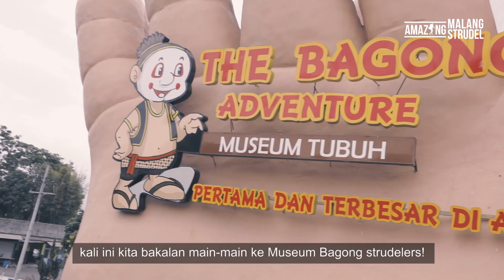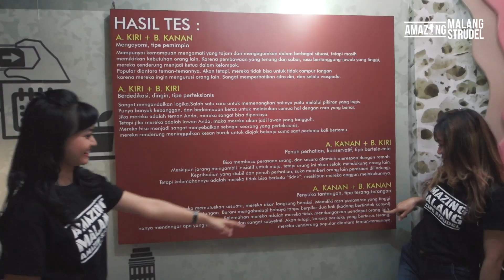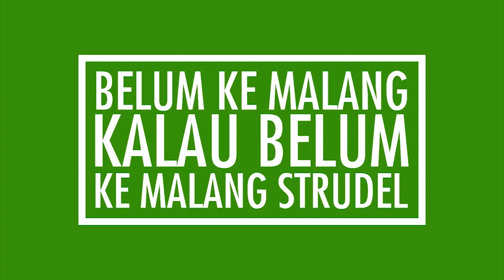Liburan Ke Museum Bagong, Belajar Anatomi Tubuh Manusia Dengan Fun!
AYO LIBURAN KE MUSEUM BAGONG!

Mau liburan yang anti mainstream?
Bareng keluarga tersayang kamu bisa cobain liburan ke Museum Bagong yang ada di Batu.

Di dalam museum Bagong ini kalian bisa belajar anatomi tubuh manusia dengan cara yang menyenangkan 😍

Selain bisa liburan, kalian juga bisa dapet banyaaaak ilmu baru!
Jadi kapan nih kamu main ke Malang?

Mampir juga ke Malang Strudel yuk! Biar liburanmu makin komplit.